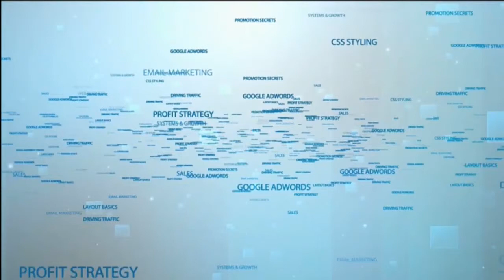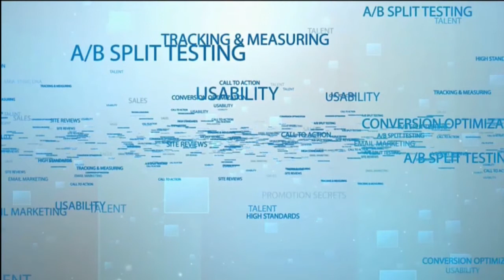BetAdvisor Landing Page Redesign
Follow as I explain my redesign of this company’s landing page, and explain the reasons behind important design and copywriting decisions.